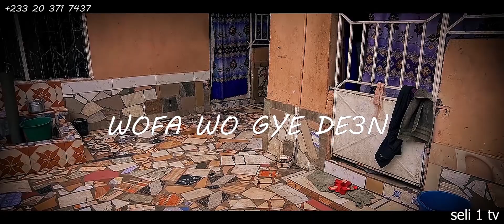WOFA WOGYE DE3N Episode 1 Featuring Osookoo and Nkyenkyen